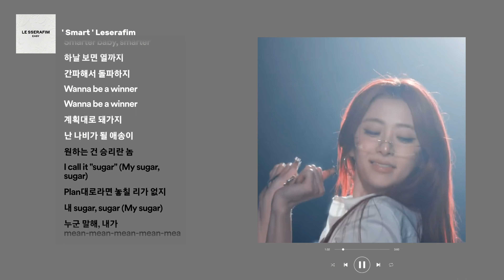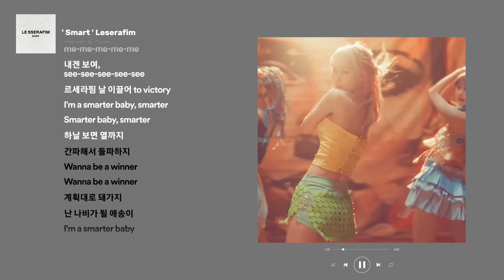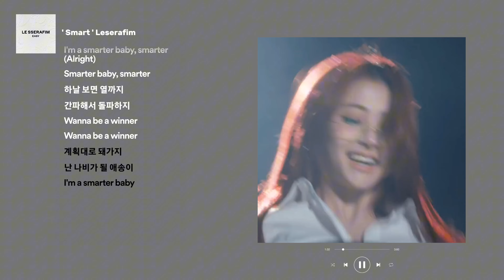LE SSERAFIM Smart (English Ver.) Lyrics (Color Coded Lyrics)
Visual Creative Coordinating: Yujoo Kim

Style Directing: Yoon Cho, Soo Lee

Brand Experience Design: Yoovin Baek, Hyemin Yoo

Content Production: Yurok Jang, Jisoo Min

A&R: Kyuyoung Kim, Yujeong Kim, Soyoon Park, Jennie Lee, Myeongji Kim

Performance Director: Soyeon Park

Assistant Director: Yejin Lee Choreography: Soyeon Park

Music Video Director: Yong Seok Choi (Lumpens)

Executive Producer: Emma Sungeun Kim (GE Production)

Producer: Ran Ro (Lumpens)

Production Assistants: Hyo-seok Kim, Seungwon Choi, Sungyong Kim, Saechan Jung

Director of Photography: Hyunwoo Nam (MOTHER)

Focus Puller: Eunki Kim

2nd AC: Youngseo Park

3rd AC: Sangpil Kim

DIT: Hyunji Kim

Jimmy Jib Operator: Youngjoong Kim

Jimmy Jib Team: Hyunin Kim, Hojun Choi, Byungjong Kim

Gaffer: Jeonghwan Heo (Kwang Light) Lighting Crew: Suwon Son, Hyeonseok Yu, Jungmin Park, Donggi Han, Minjae Park, Dongjun Han, Seongwoo Choi

Crane: Sung Wook Kang

Generator: Dae Joong Lee

Production designer : Mu:E

Asst. Art Director: Yesol Kim, Jawon Kim (Mu:E)

Art Team: Shinil Jeon, Young Hun Jin, Jinho Jang,

Hyun Woong Noh

D I: LUCID COLOUR

Colorist: Wonseok Ko

DI Crew: Dain Kim, Imgoo Jo, Suhyeon Bae

DI Producer: Minji Nam

Manager: Yujin Seo